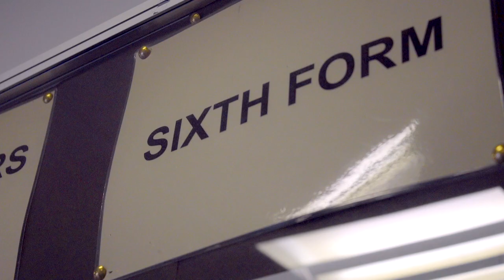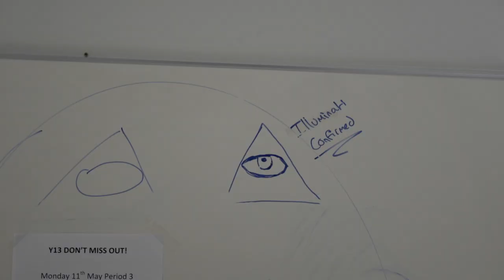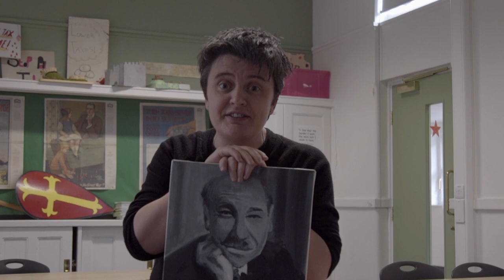High Storrs Leavers 2015